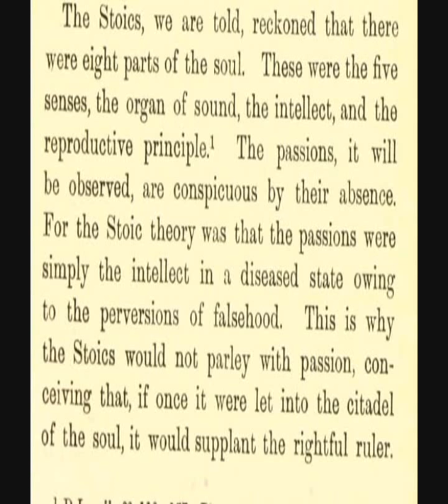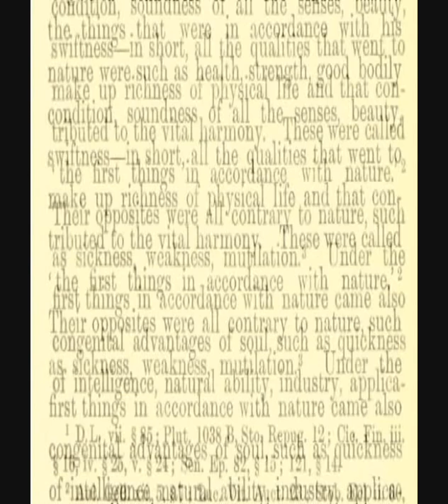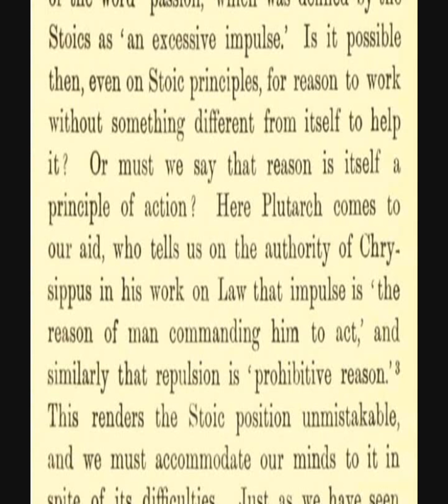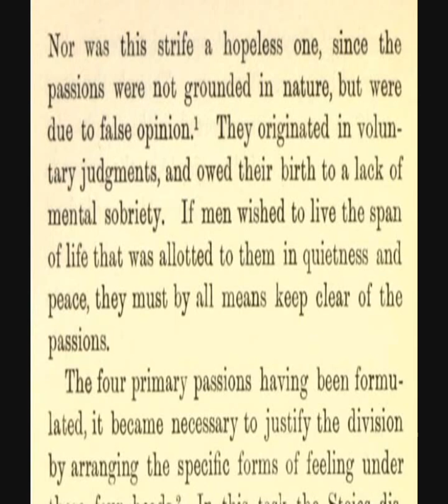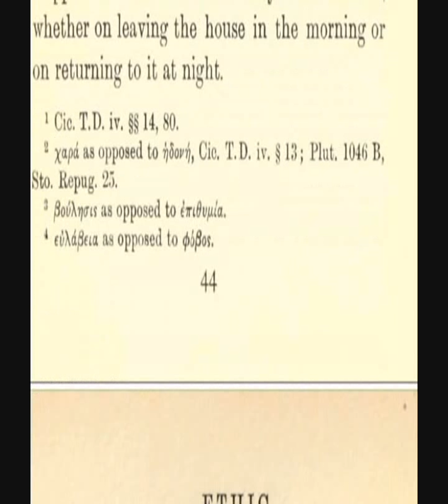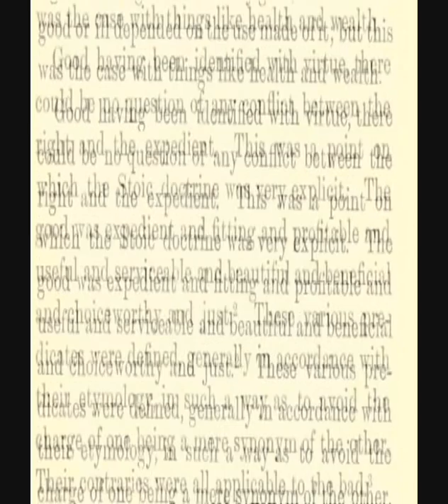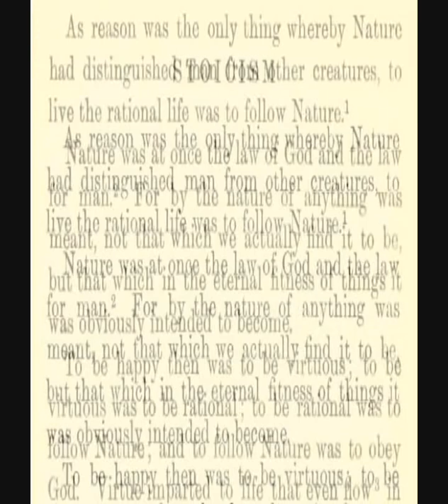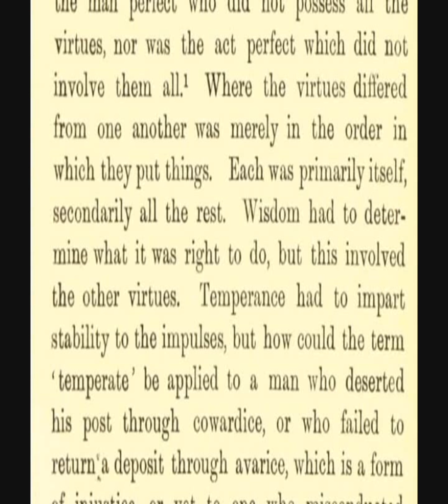Stoic Ethics (Part 1 of 3)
Excerpt from "Stoicism by George Stock: Chapter IV" read by Leon Mire.

Stoicism by St. George Stock
This short book is part of the Philosophies Ancient and Modernseries, which attempts to make Western philosophy more accessible to the general public.

NOTE: in this text, "paradox" is just a statement contrary to received opinion.
See page 61: "by paradox is meant that which runs counter to general opinion"

STOCKDALE, J. B.   On Stoicism: I- The Stoic Warrior's Triad. PDF file, 1995.

_______. On Stoicism: II- Master of My Fate. PDF file, 1995.

_______. Coragem sob Fogo: Testando as Doutrinas de Epicteto num Laboratório Comportamento Humano.  Tradução de Aldo Dinucci e Joelson Nascim. Arquivo PDF, 2009.